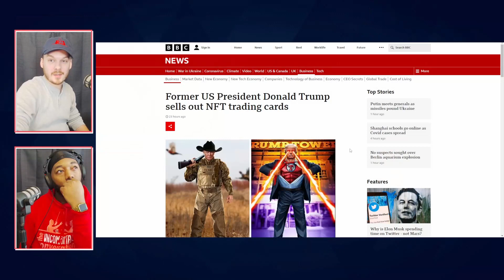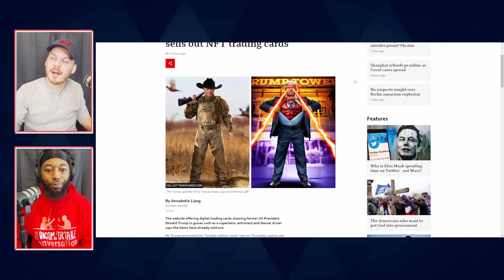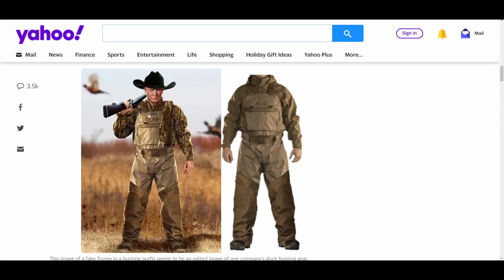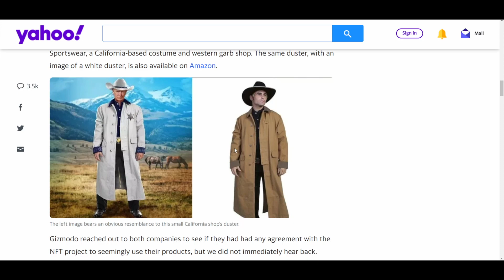What Do We Make Of Donald Trump's NFT Announcement? - Mail Bag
We answer your fan questions, including what we think of Donald Trump's NFT announcement.

Would you like to be a part of Mail Bag? Send us your questions on any of our social medias (links below) or in the comments for a chance to be featured in a future episode!

00:00 Introduction
00:33 What do you think of Trump’s “major announcement?”
09:28 Should police departments be able to use killer robots?
14:28 Should the U.S. have made the trade for Brittney Griner?

Title: What Do We Make Of Donald Trump's NFT Announcement? - Mail Bag